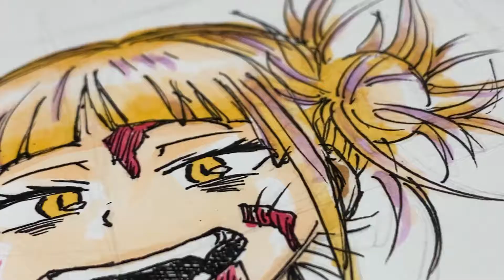【ヒロアカ5期21話】HIMIKO TOGA | 「私も普通に生きるのです」トガヒミコ描いてみた。COOPIC MARKER DRAWING.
🌺MY TOOLS
🐉Tattoo Machine : Seth Classic / Mast tour Pro Pen
🐅ink : Eternal / Dynamic
✒️Sakura micron PIGMA / Copic multi liner
🖍Copic Marker
•0/100
•C1/3/5/7
•E00/000/17/34/35
•R02/24/27/39
•RV14/29/63
•B12/14/26
•BG01/49/57/96
•BV02/31
•Y06/Y17
•YR09/16/21
•G02/09/12/17
•V17

FeiyuTech VIMBLE 2S
fimora X

🌺MUSIC
Inspired dy gawx n vexx ✌️